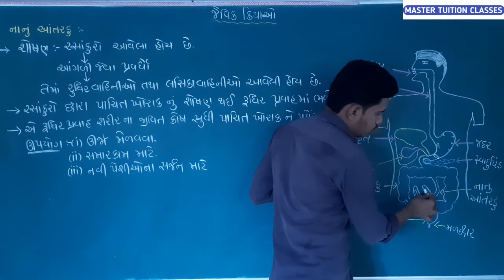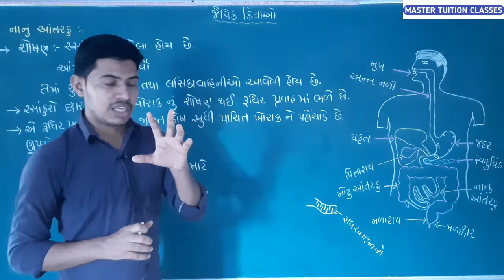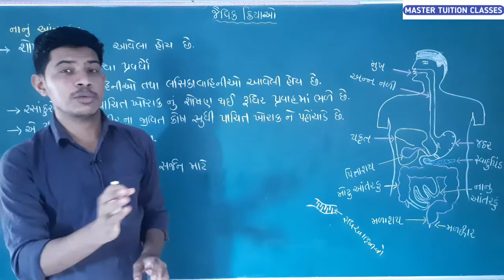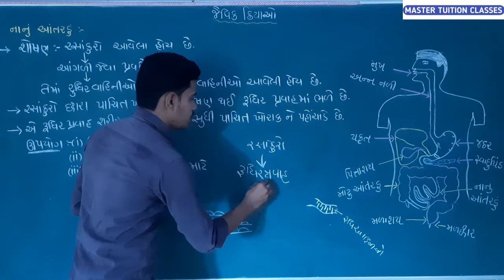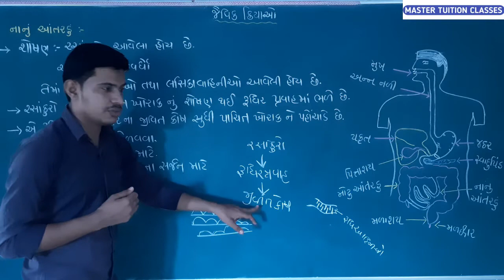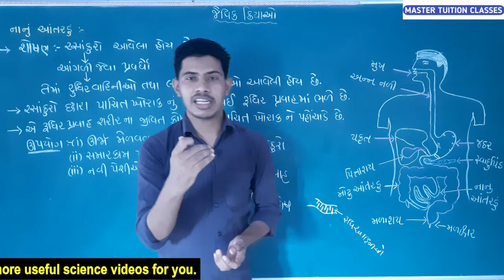Std10|SCIENCE|Ch6 part10|વિજ્ઞાન|NCERT|જૈવિક ક્રિયાઓ|મનુષ્યોમા પોષણ|મનુષ્યમા પાચન|નાના આંતરડામા શોષણ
Teaching by Dr.anas memon

અમારા WhatsApp group માં જોડાવા માટે અહીં ક્લિક કરો MASTER TUITION CLASSES-1

અમારા WhatsApp group માં જોડાવા માટે અહીં ક્લિક કરો MASTER TUITION CLASSES-2

વિજ્ઞાન અને ટેકનોલોજી નો પ્રથમ પ્રકરણ "રાસાયણિક પ્રક્રિયાઓ અને સમીકરણો" ના વિડીઓ જોવા માટે અહીં ક્લિક કરો :

વિજ્ઞાન અને ટેકનોલોજી નું બીજું પ્રકરણ "એસિડ બેઈઝ અને ક્ષાર" ના વિડીઓ જોવા માટે અહીં ક્લિક કરો:

વિજ્ઞાન અને ટેકનોલોજી નું દસમું પ્રકરણ "પ્રકાશ:પરાવર્તન અને વક્રીભવન" ના વિડીઓ જોવા માટે અહીં ક્લિક કરો:

વિજ્ઞાન અને ટેકનોલોજી નું છઠ્ઠો પ્રકરણ " જૈવિક ક્રિયાઓ" ના વિડીઓ જોવા માટે અહીં ક્લિક કરો:

ગણિત ના વિડીઓ જોવા માટે અહીં ક્લિક કરો:

 ગણિત નુ પ્રકરણ  3 "દ્વિચલ સુરેખ સમીકરણ યુગ્મ"ના વિડીઓ જોવા માટે અહીં ક્લિક કરો :

ગણિત નુ પ્રકરણ 5 "સમાંતર શ્રેણી" ના વિડીઓ જોવા માટે અહીં ક્લિક કરો :